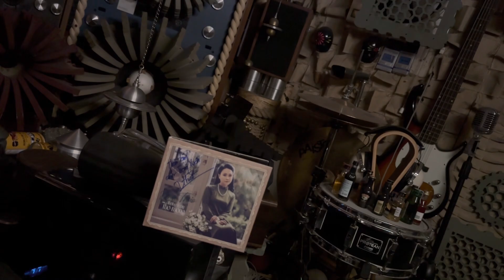MỘT NGÀY KHÔNG CÓ EM ::: NGUYỄN TUẤN ANH ** NHẬT THẢO = Ar 4